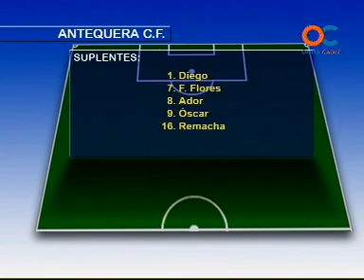SUBMARINO AMARILLO 24-03-09